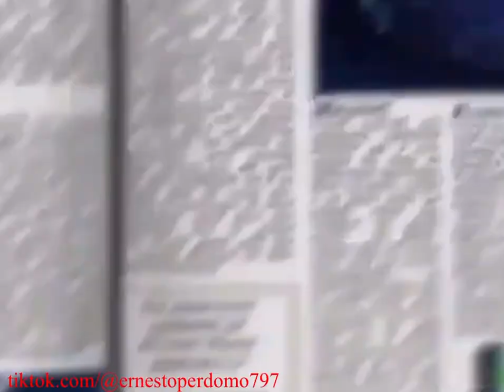The Gummy Bear Song But Rayman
Credits to Franklin Python